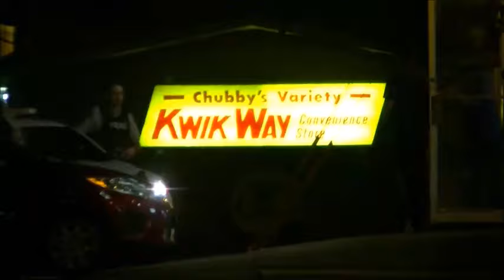July 20th 2016 Armed Robbery Greco On Killam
At approximately 12:20 am on July 20th - 2016, Codiac RCMP responded to an armed robbery at the Greco restaurant located on Killam Drive in Moncton. A lone female armed with a knife fled the scene with an undisclosed amount of cash. A search of the area by patrol members and the K9 unit failed to find the suspect. The investigation into this incident continues.